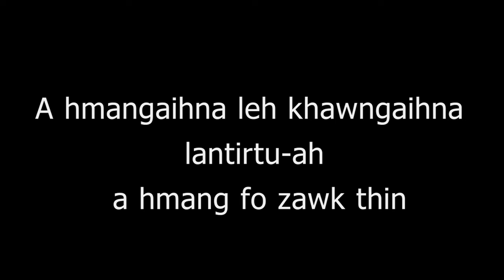Hringnun Thawnthu - Buk kang chanchin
Kan chunga vanduaina leh harsatna a lo thlen lai hian Pathian hi mawhchhiat a awl khawp mai, mahse, Pathian chuan mihring tena vanduainaa kan ruat hi a hmangaihna leh khawingaihna lantirtuah a hmang fo zawk thin a ni.